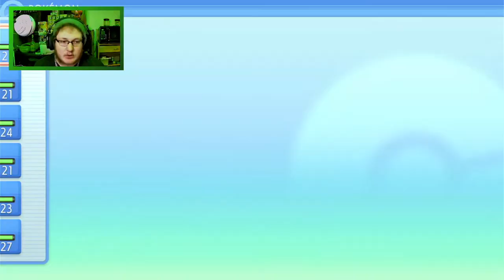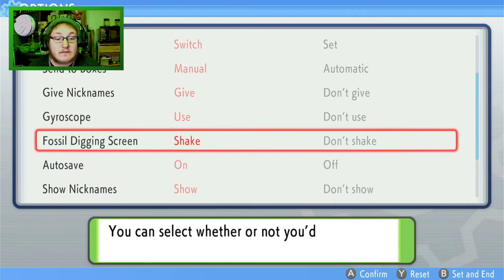Traveling To Veilstone City | Pokemon Shining Pearl Pt. 6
Today we are traveling to the next city which is Veilstone City to get ready to challenge the next gym. If you like this series make sure to check out the other videos as well and make sure you're subscribed to the channel so you don't miss an upload and also like the videos in order to push them to other people who may like this series as well. Peace!